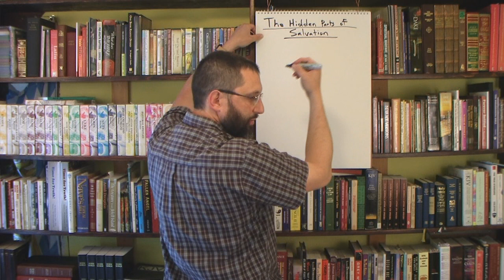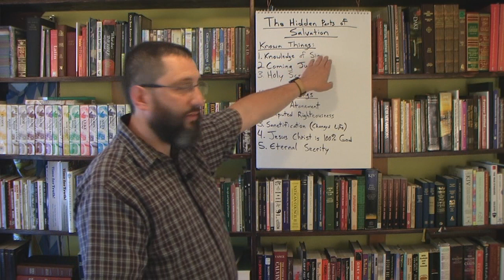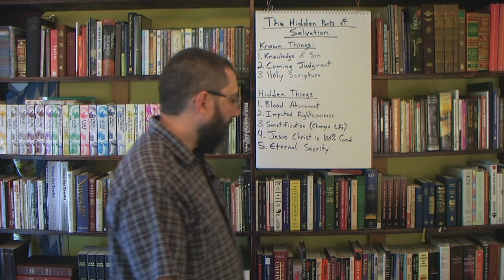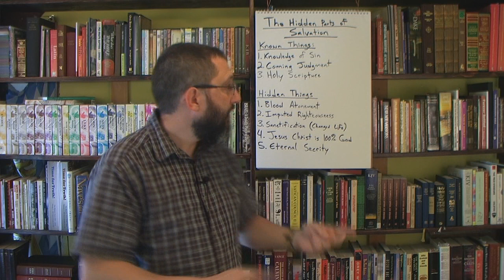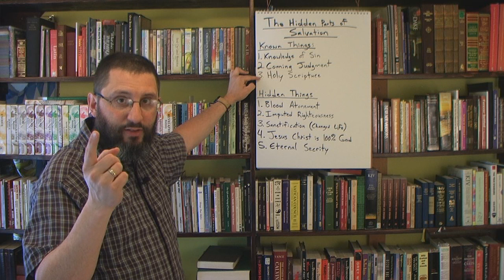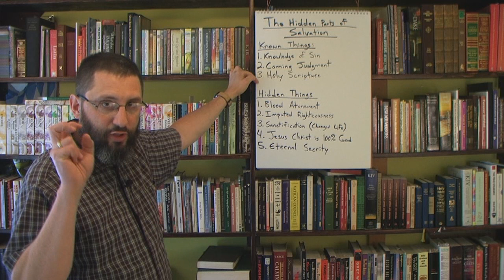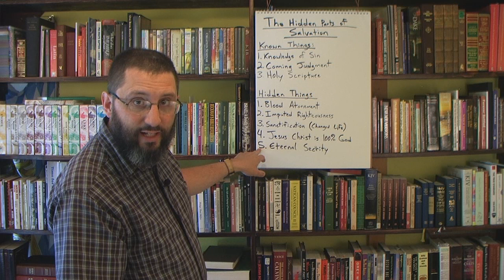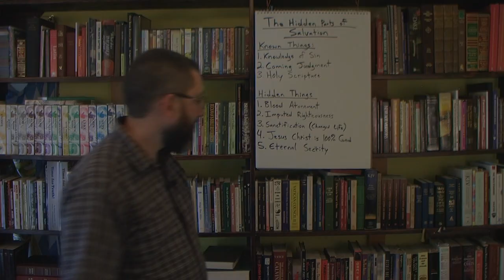The Hidden Parts Of Salvation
There are many things about salvation that a lost sinner won't understand, until after they are born again.